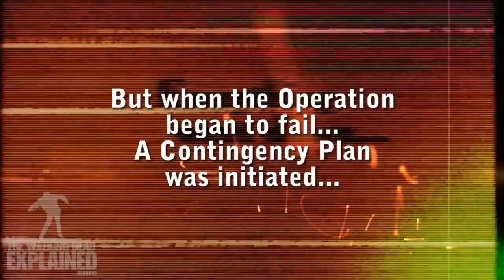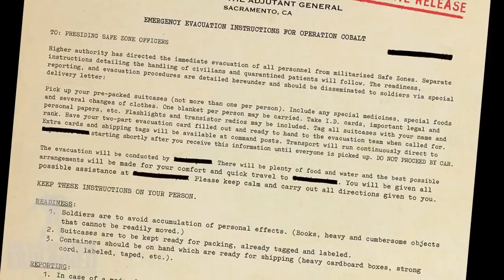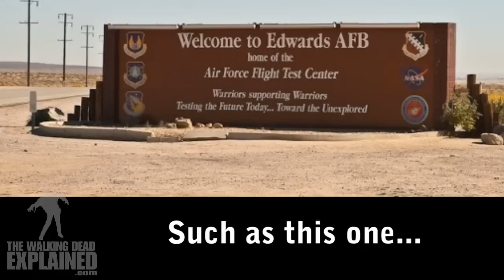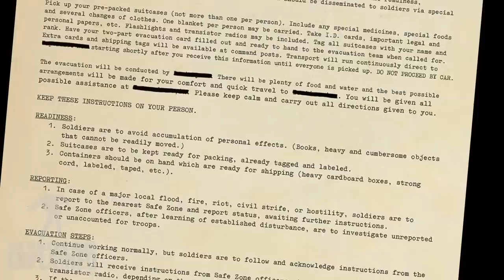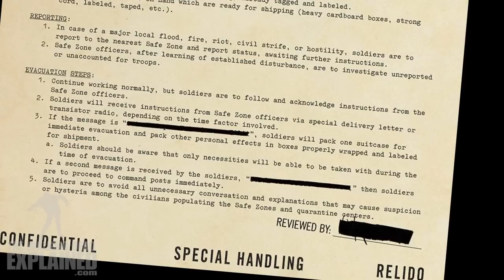The Walking Dead OPERATION COBALT Explained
A couple of weeks into the Outbreak, the military set up safe zones in many major cities. This was Operation Cobalt...then it all went terribly wrong.

TWD News! Maggies G'Bye - Relationship! & FEAR